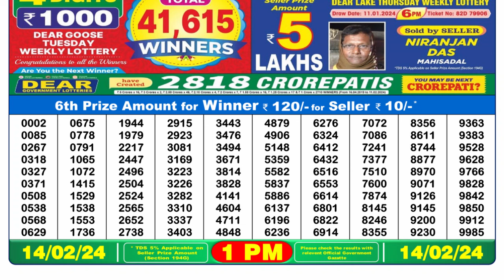🔴 Lottery Sambad Live 01:00pm 14/02/24 Morning Nagaland State Dear Lottery Result Pdf Download